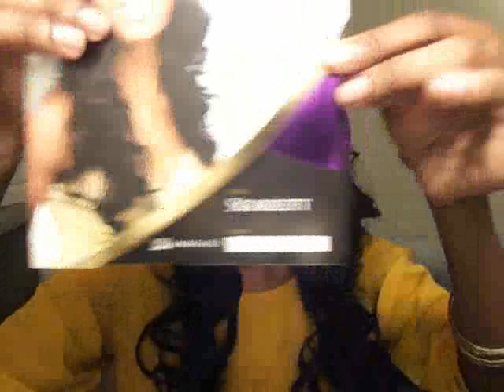Birthday HAIR!!! Freetress Equal Scarlett Lace Front Wig *LOVES* Hairwigharlem.com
This unit came from HairWigHarlem so if you are interested, check them out

$38.00

So far I am absolutely loving this hair. Its everything I expected. The only flaw is the fullness. Its a little thin for my liking, but its still very pretty. The hairline and density is the bomb.com. The best hairline Ive probably every experinced with a synthetic lace front wig :-)